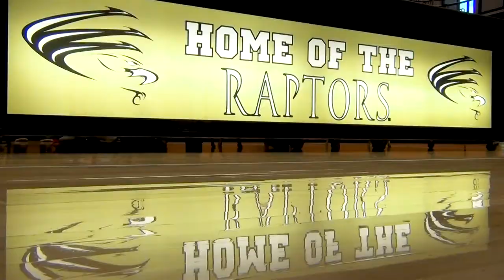TSB Television Volleyball Promo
As a new season approaches, here's a glimpse of what's to come!